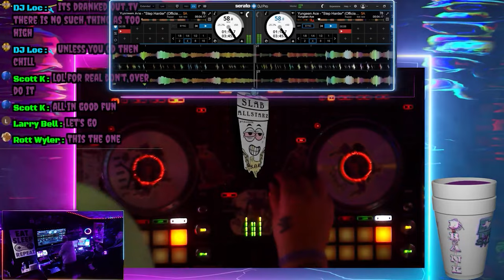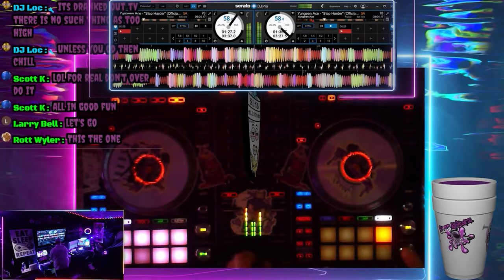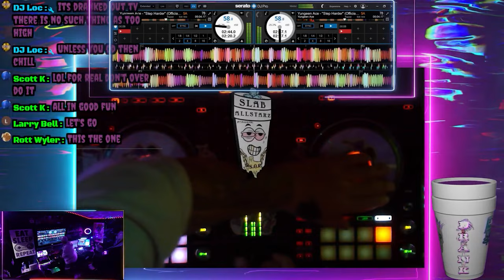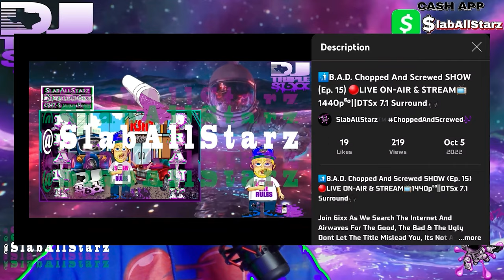Yungeen Ace - Step Harder [Official CHOPtober Video]🔪🔩(Chopped And Screwed By DJ tR1pL 6ixx)